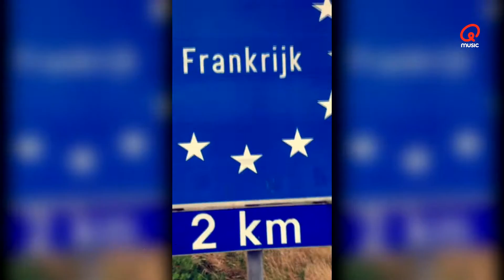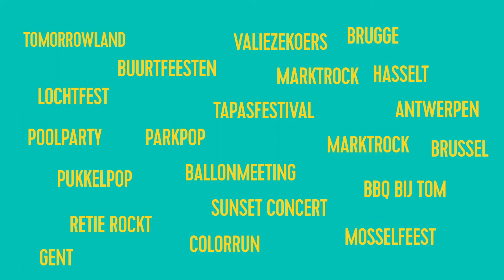Q-Summer Reporter: Sunset Concert Bob Sinclar